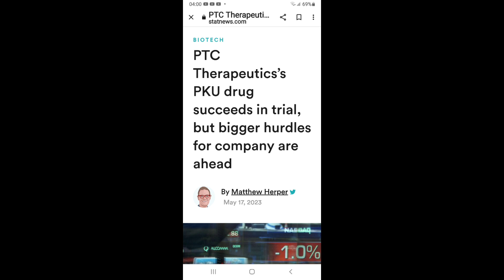미약사 1분뉴스, gene-editing & NIH, FDA.